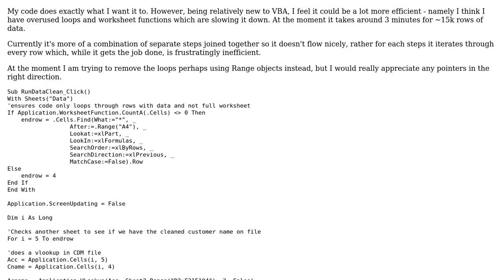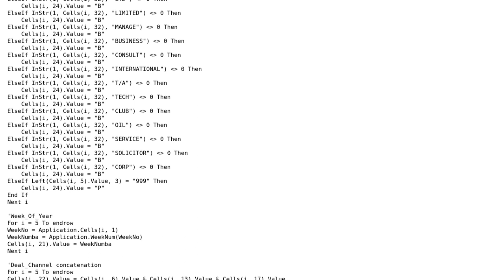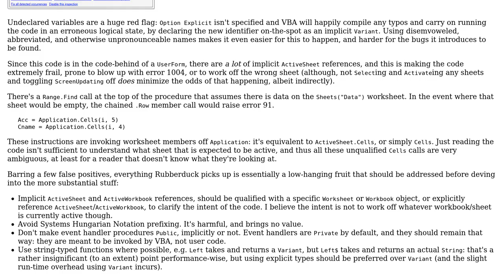Code Review: Improving speed of data clean process in vba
With thanks & praise to God, and with thanks to the many people who have made this project possible! | Content (except music & images) licensed under CC BY-SA | Music | Images & others | With thanks to user Mathieu Guindon user edev user AlexV and the Stack Exchange Network Trademarks are property of their respective owners. You are responsible for your own actions.